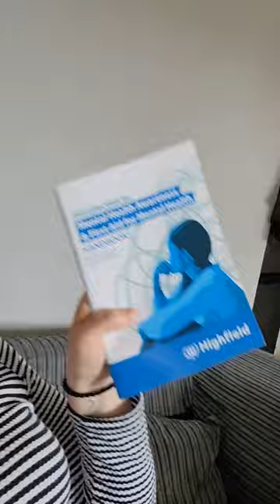😁 This is how fast fibromyalgia attacks...